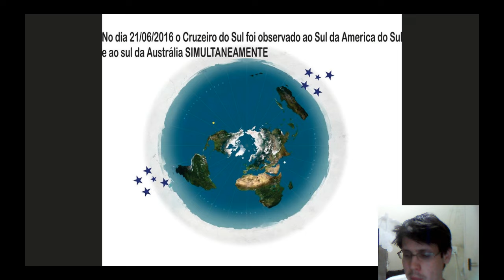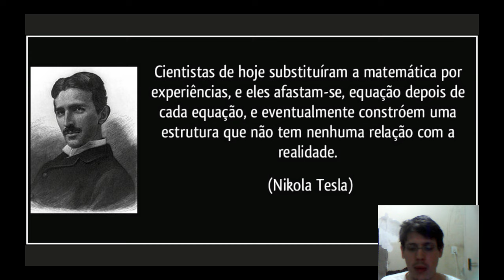141 - Terra Plana: Refutada Pelo Cruzeiro do Sul?